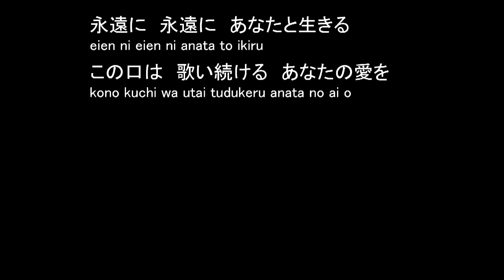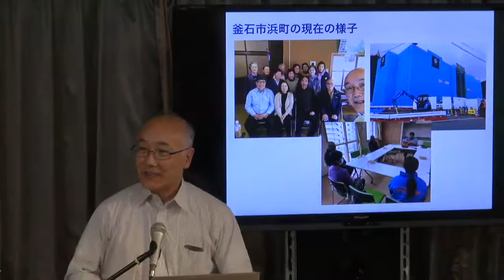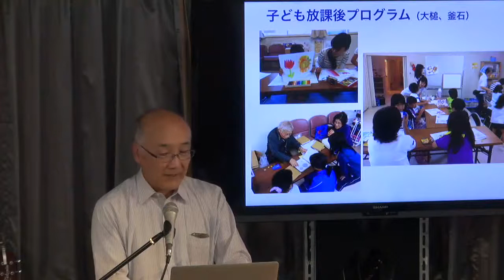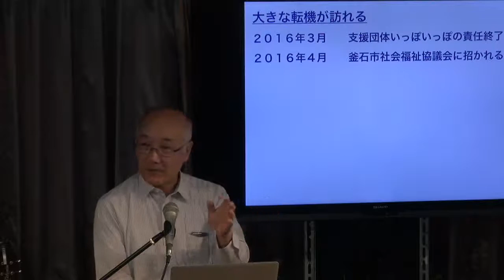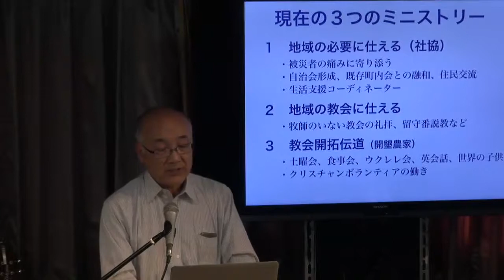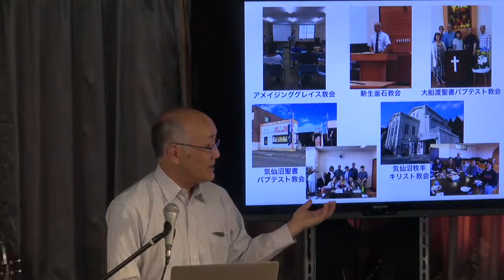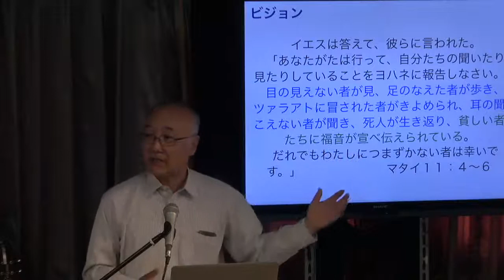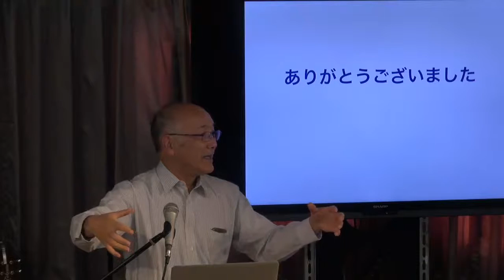2019年11月17日 福音の前進